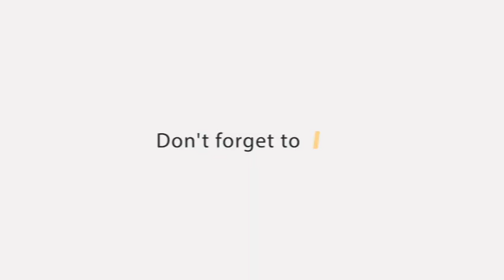How To Approach An Angel Investment Group - Ron Burns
From how they segment pitches internally, to where to go to apply. We hear from angel investor at Band of Angels, Ron Burns, as he talks about applying for angel investment in different verticals.